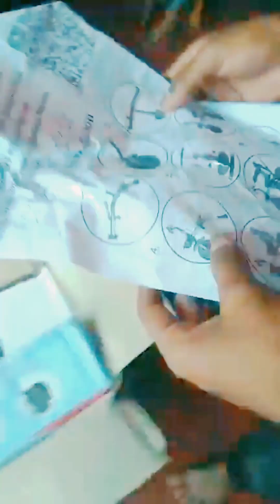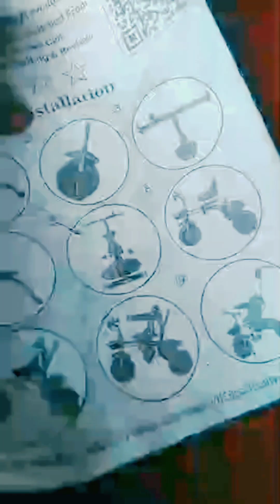Kore kore sapne mere ,Aditir new cycle